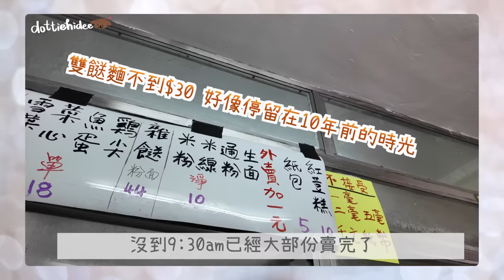▶︎ 小島生活◀︎ VLOG#9 農場update👩🏽‍🌾最近種到茄子🍆？只在早上營業的隱世小店🍜應節試整煎堆🥣超簡單一次就成功😎 || Dottie Hidee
♥ 聊天時間 ♥

新年快樂🧧🍊 萬事如意❤️❤️ 龍馬精神🐲🐴
祝大家龍年事事順利～

初一出片來個輕輕鬆鬆簡簡單單小島Vlog
希望大家不嫌棄😚

只在早上營業的車仔麵
是有一次超級無敵早跟金生買餸時發現的
非常神秘的存在
平常經過根本不知道是吃東西的
住了這麼多年 小島還是有很多驚喜呢～✨